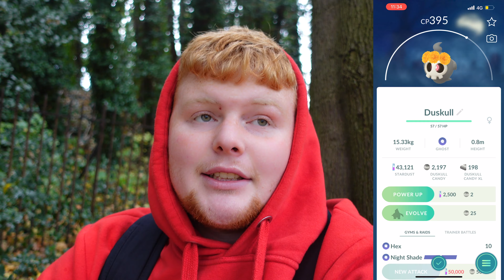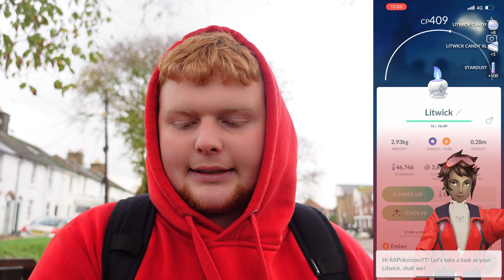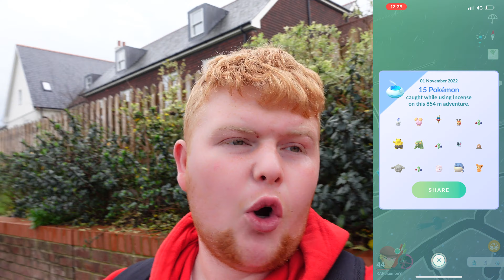INSANE SHINY LUCK! Dia de Muertos Event! Pokémon go!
In todays video we take part in the new Dia de Muertos Event here in Pokémon Go, and our shiny luck in insane! We get so many new shiny Pokémon including the new shiny duskull with the costume but do we get multiple of them?

Massive Thank you to all my members!
1. RETRO MAGIC
2. Chloe Andrews
3. TPM POKEMON UK
4. Enzo mora
5. george green
6. brandonbrickwall
7. Harry Rowe
8. JHOOD916
9. George Adames
10. Ethan Philips
11. Justajoke Forme
12. Samuel Pascoe
13. Hshshss Hshsjs
14. Tinpanboi

♪ Jay (Prod. by Lukrembo)
Link : youtu.be/1zmJ_4kGYUU